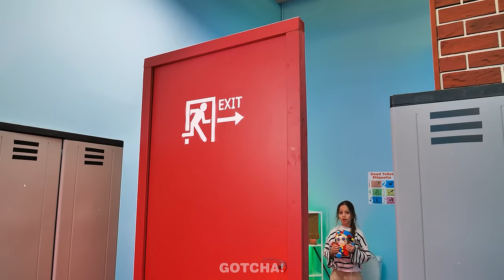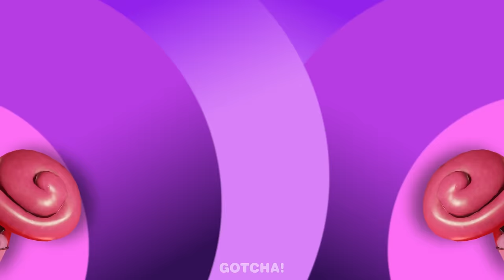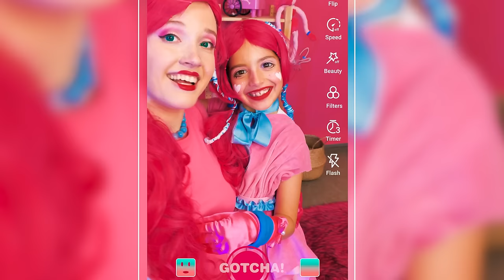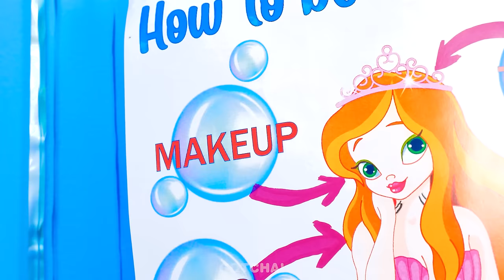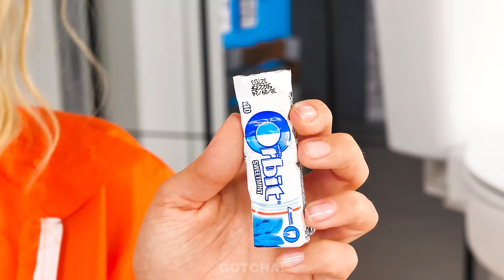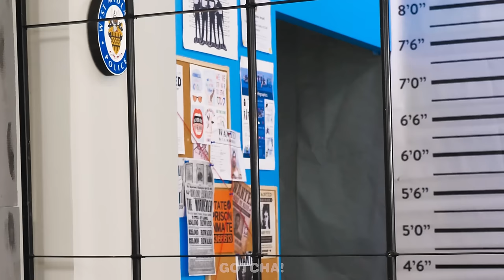Poor Kid to Rich Pomni Makeover! Digital Circus! *Best Beauty Hacks and Funny Moments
Today you will see a makeover from nerd to Pomni. Prepare your cute beauty gadgets and hacks, because this is not an easy task.